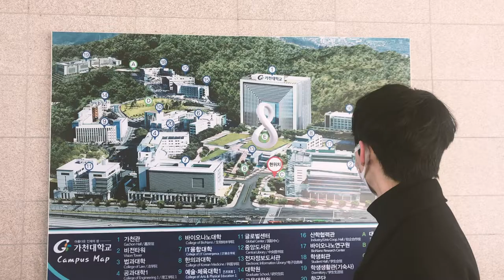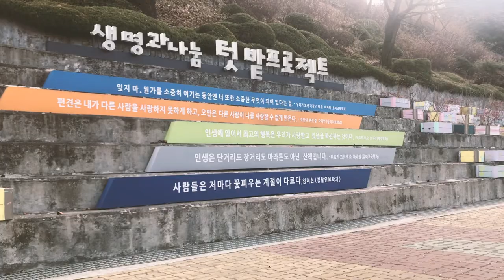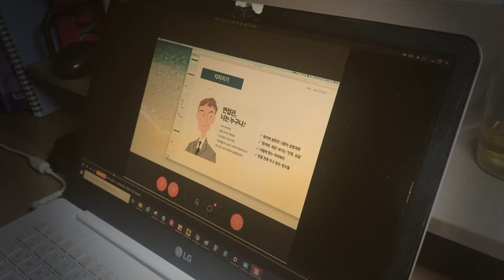[2020 가천대학교에 반하다_최우수상] 고마워 윈드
2020 가천대학교에 반하다 최우수상 수상작입니다.